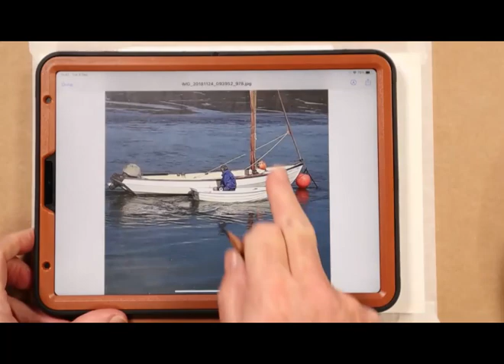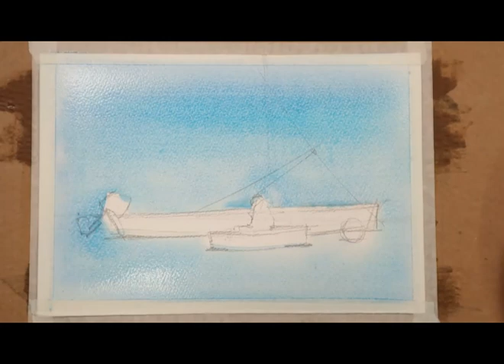Boats on the Water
No Talking, just a visual demonstration of how to paint boats on water in Watercolour.

Art & Painting tutorials and demonstrations.